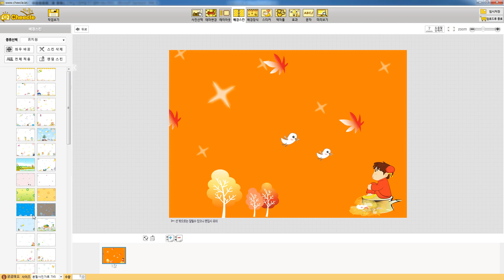Various Photobook Editing Tip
Background image, decoration image, layout.
It can produce unlimited templete of photobook